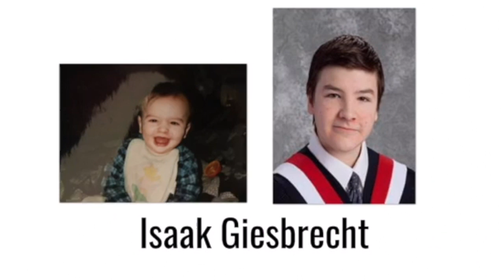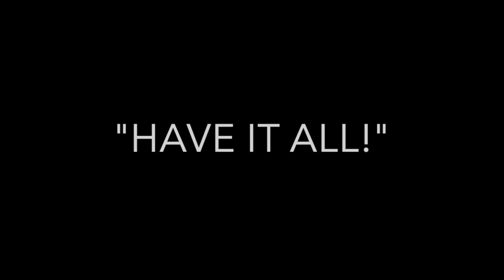Graduation Class of 2019 DACS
This video is about Graduation Class of 2019 DACS